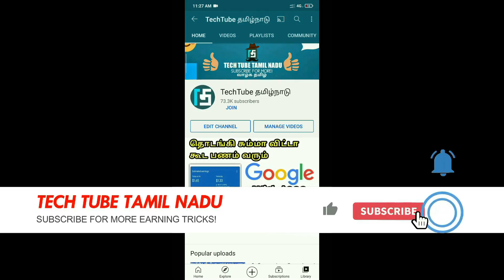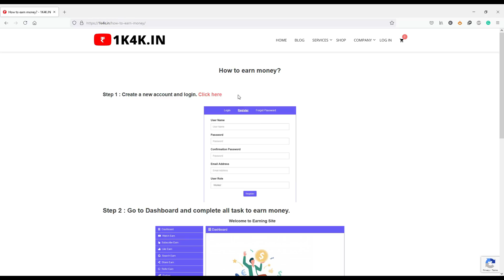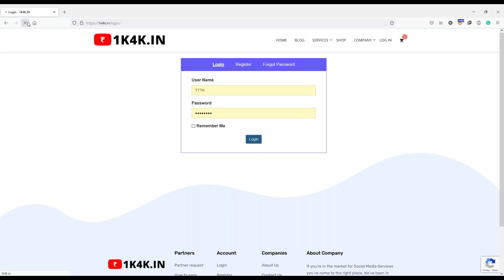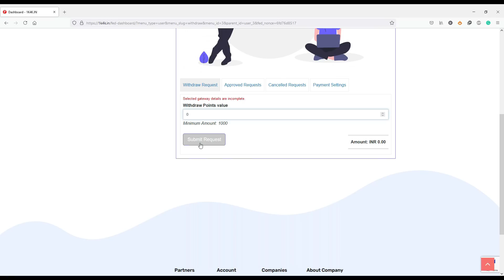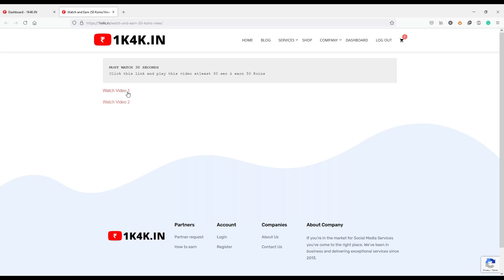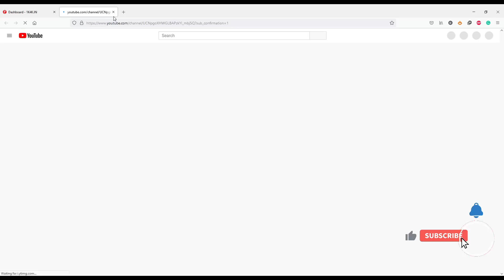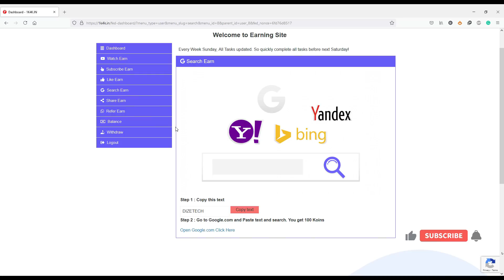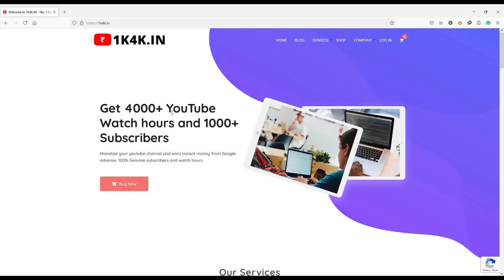🔥வீடியோ பாத்து பணம் சம்பாதிக்கலாம் |🎥Watch videos earn money online at home | Work from home Tamil 🔥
In this video I'm going to show you how to make money from watching videos.

Updates :
Website if not working , try after some time.
1) Minimum redeem = ₹100 Rupees , wait for 24hours 🔥
3) Coins and Rupees values changes any time🔴

1) Like this video
2) Share to WhatsApp status and groups
4) Share your best comment

Recommended